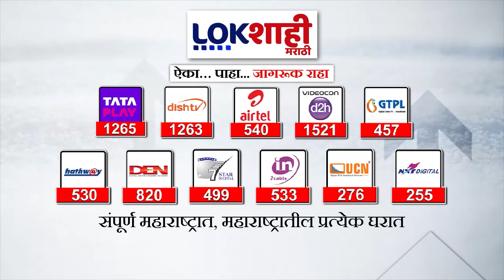Headlines | दुपारी 2.30 च्या हेडलाईन्स | 11 April 2024 | Lokshahi Marathi Headlines Marathi News